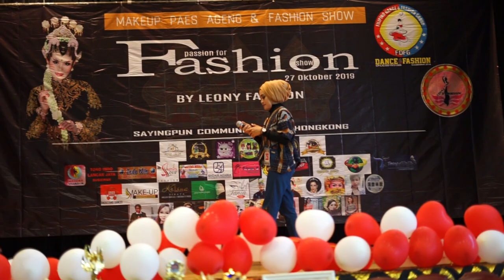" Menggelegar " With Ema Onnie // Lomba Karaoke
ikut Memeriahkan
Lomba Fashion Show @Leony_Agustin
kategori : Lomba Karaoke

Photography
Videography
Video Clip
Video Parody
Video Cover